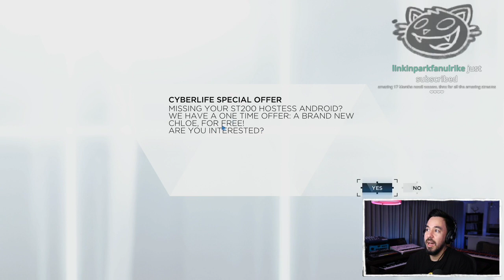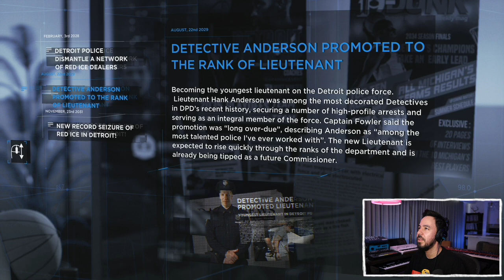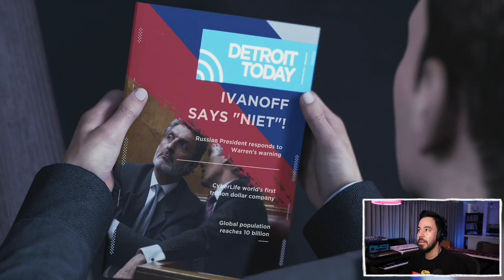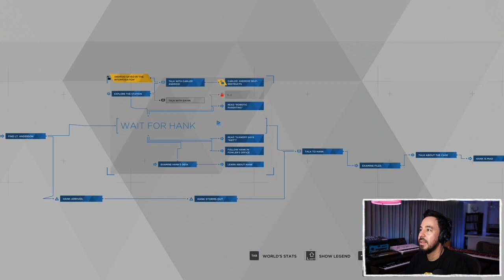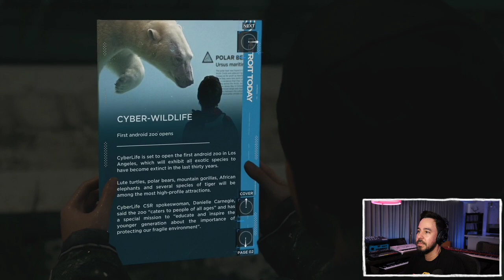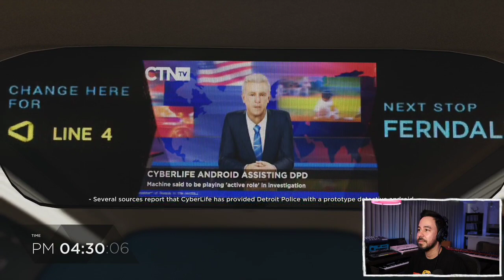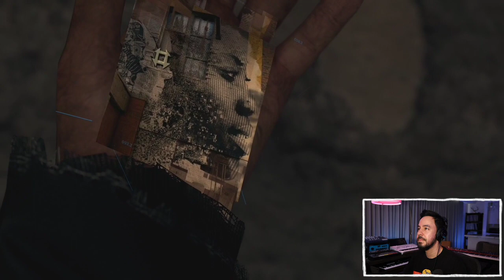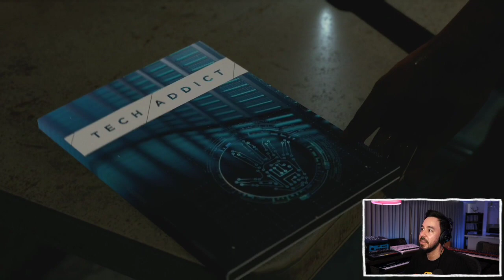11.9.21 - Detroit: Become Human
11.9.21 - Detroit: Become Human